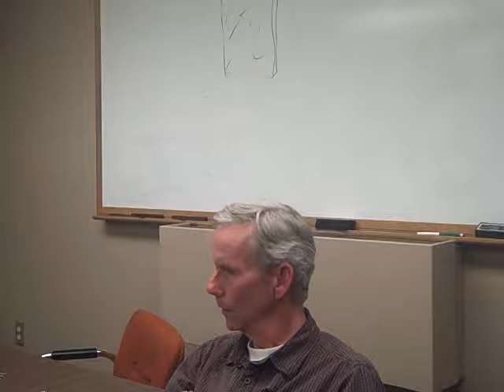Board of Public Works, April 13, 2011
This is a complete recording of the 4/13/11 meeting of Northampton's Board of Public Works. This recording was made by Mimi Odgers.